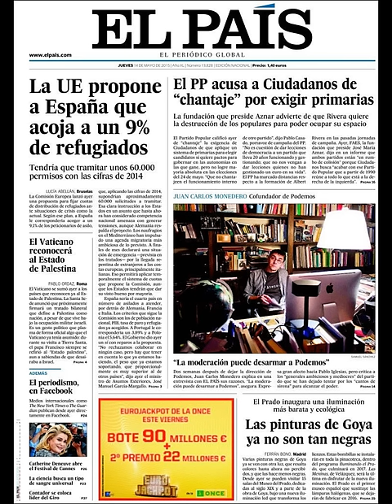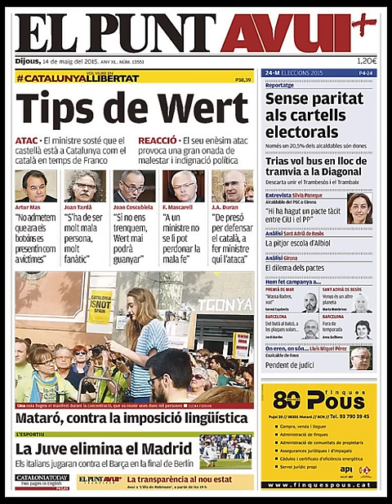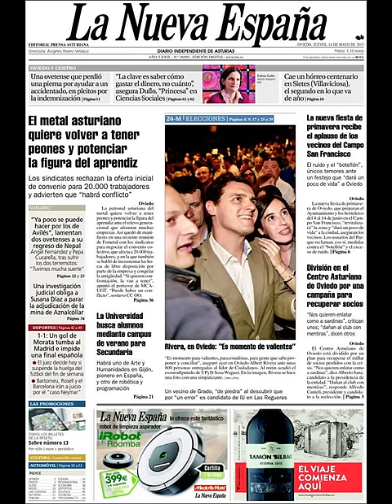Noticias Jueves 14 Mayo 2015 Principales Titulares Portadas Diarios Periódicos España Spain News